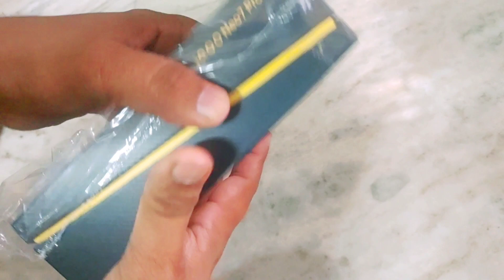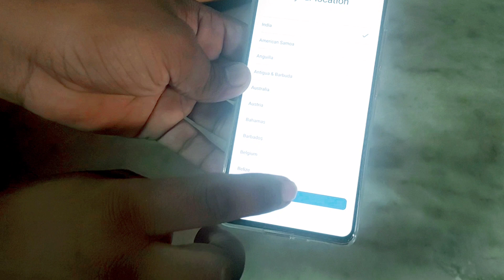iQOO Neo 7 Pro Unboxing And first impressions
In this video, we'll be unboxing and taking a closer look at the brand

new IQ00 Neo 7 Pro smartphone. If you're a tech

enthusiast or a smartphone lover, you're in the

right place.

Front Camera: 16 MP Memory: 12 GB RAM and 256 GB internal

memory

Dimensions: 164.81 mmx76.90 mmx8.85 mm

Color options: Dark Storm Battery Capacity:: 5000 mAh Lithium-ion battery Warranty information: 1 Year Manufacturer Warranty is provided by the manufacturer from

the date of purchase
Is iQOO Neo 7 Pro worth buying?

What is the price of Neo 7 Pro?

What is the price of iQOO Neo 7 Pro 256?

What is the processor of iQOO Neo 7 Pro? iQOO Neo 7 Pro 5G Price in India, Specifications,

Comparison

iQOO Neo 7 Pro price iQOO Neo 7 Pro price in India

iQOO Neo 7 Pro Flipkart

iQOO Neo 7 Pro (12GB+256GB) iQOO Neo 7 Pro Amazon

iQOO Neo 7 Pro launch date iQOO Neo 7 Pro 5G Price in India, Specifications, iQOO Neo 7 Pro Price in India 2023, Specs & Online at Best Price On iQOO Neo 7 Pro 5G: 4 reasons to buy,

iQOO Neo 7 Pro - Price in India, Full Specs (13th September 2023

Comparison

Features

IQ00 Neo 7 pro (256 GB Storage, 12 GB RAM)

13th Sep 2023

1 to skip

iQOO Neo 7 Pro Price in India Full Specs,

Benchmark

iQ00 Neo 7 Pro 5G review - high-performance smartphone, great mobile

iQoo Neo 7 Pro 5G debuts with Snapdragon 8+ Gen 1 processor

qoo neo 7 pro iqoo neo 7 pro

neo7 pro

iqoo neo pro 5g

iqoo neo 7 pro rs

iqoo neo 7 pro vs iqoo neo 7 pro lag

iqoo neo 7 pro atc

iqoo neo 7 pro spin iqoo neo 7 pro rate

iqoo neo 7 pro bugs iqoo neo 7 pro bgmi

iqoo neo 7 pro tamil iqoo neo 7 pro india

iqoo neo 7 pro specs iqoo neo 7 pro video

iqoo neo 7 pro hindi iqoo neo 7 pro review

iqoo neo 7 pro gaming

iqoo neo

pro review

iqoo neo 7 pro camera

IQOONeo7 Pro

SmartphoneUnboxing MobileUnboxin Gaming Phone

IQOO Neo 7 Pro Specs

iqoo neo 7 pro camera iqoo neo 7 pro review

IQOONeo7 Pro

Phone

On